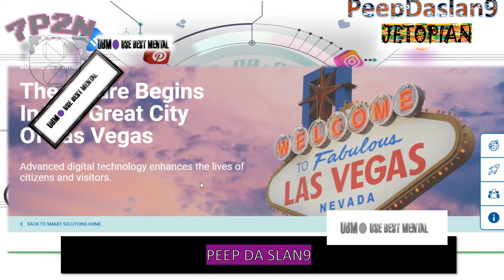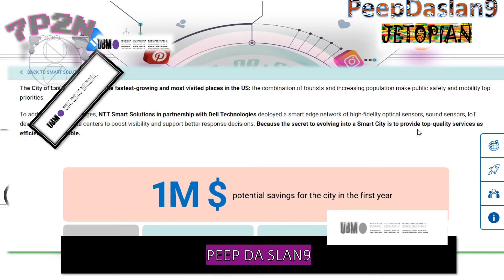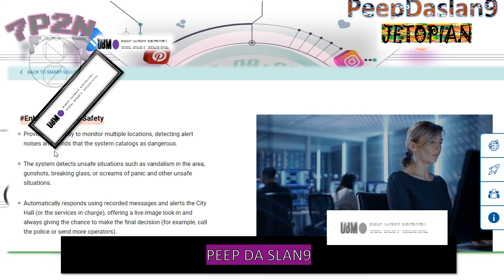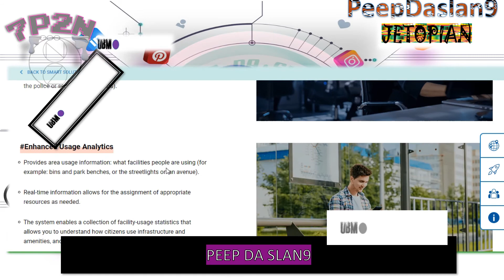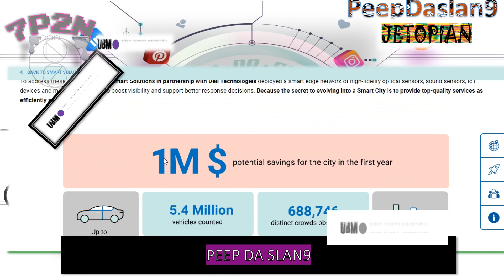The Future Belongs in The Great City of LasVegas The Birth Of A Smart City